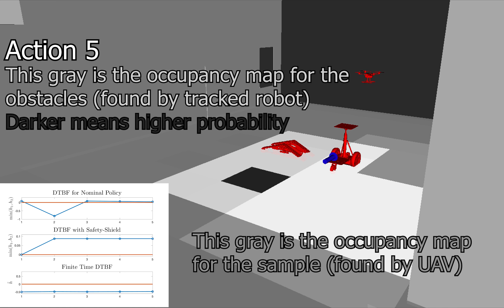Barrier Functions for Multiagent-POMDPs with DTL Specifications